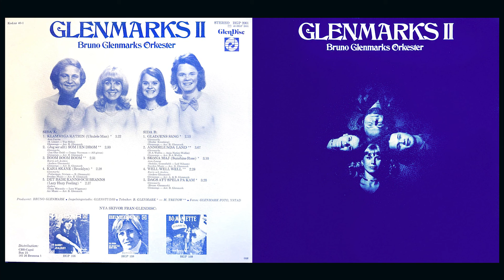Glenmarks - Dags Att Spela På Kam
Anders Glenmark, Ann-Louise Hanson, Bruno Glenmark, Karin Glenmark